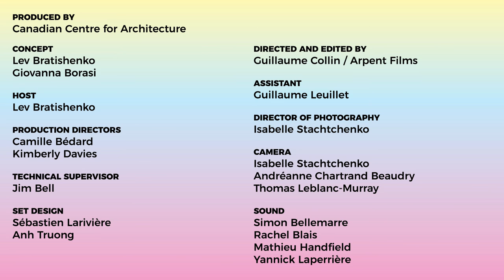Hostile/Docile, episode 4: Eriel Tchekwie Deranger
On 16 November 2016, David Suziki, Douglas Coupland, Eriel Tchekwie Deranger, Cornelia Hahn Oberlander, Annabel Soutar, and Mirko Zardini launched It's All Happening So Fast: A Counter-History of the Modern Canadian Environment, in Montreal.

In episode 4, we hear from  Eriel Tchekwie Deranger.

Le 16 novembre 2016, David Suzuki, Douglas Coupland, Eriel Tchekwie Deranger, Cornelia Hahn Oberlander, Annabel Soutar et Mirko Zardini ont participé au lancement de Le temps presse : une contre-histoire environnementale du Canada moderne, à Montréal.

Dans le quatrième épisode, nous écoutons  Eriel Tchekwie Deranger.